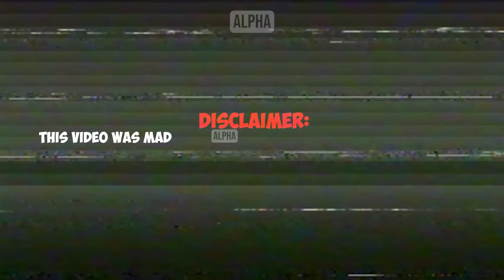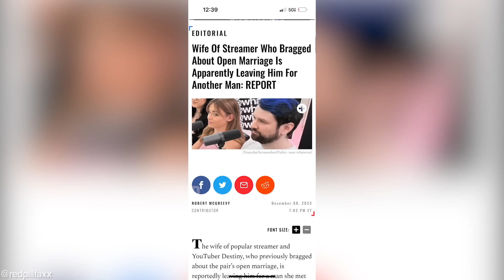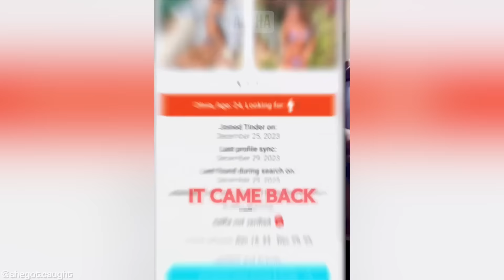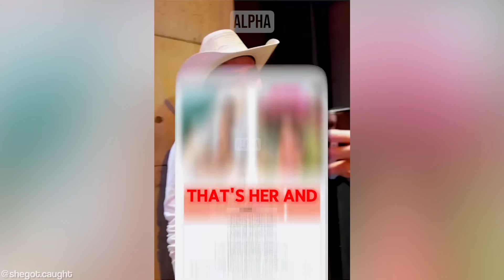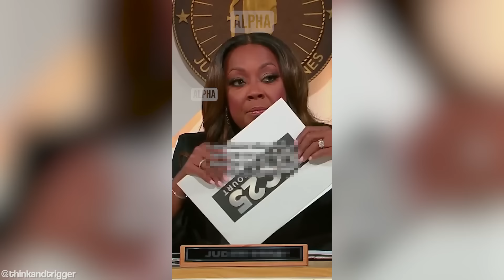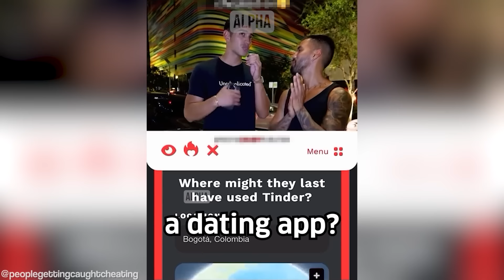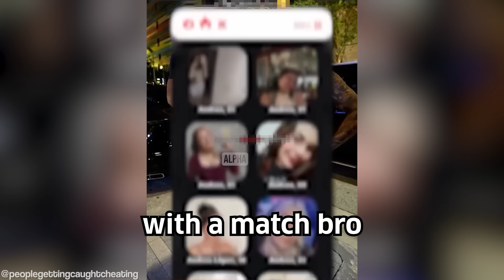High Value Man REFUSES To Pay Child Support After Divorce...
High Value Man REFUSES To Pay Child Support After Divorce... Hosted by Jack an ex-professional Rugby player turned full time YouTuber and inspired by ARAKO TV, MGTOW, The Poor Mans Podcast Reacts, MxRPlays.. Be sure to watch the entire video ;)